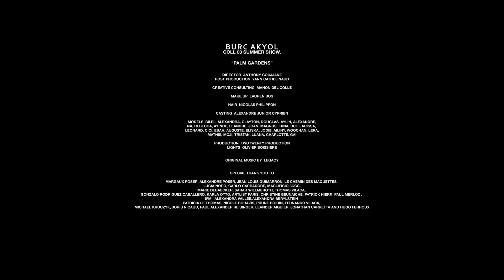BURC AKYOL Menswear Spring 2024 Paris - Fashion Channel